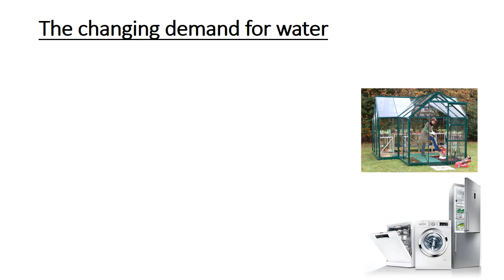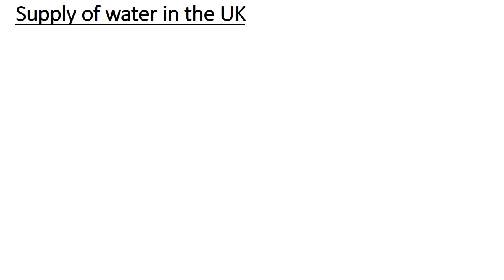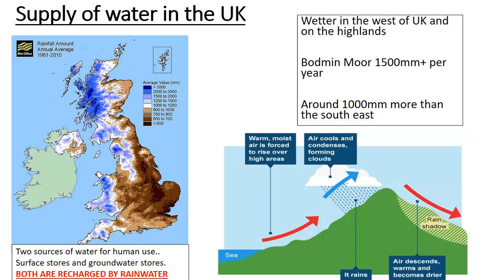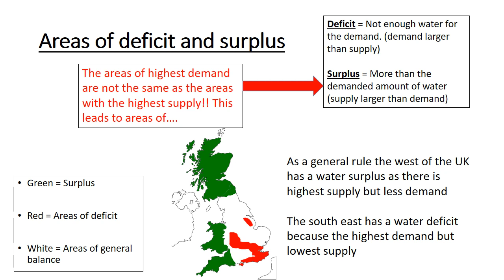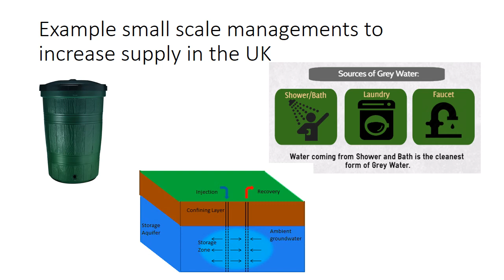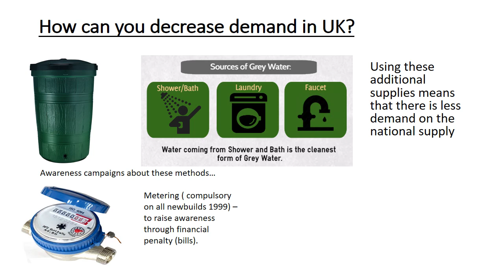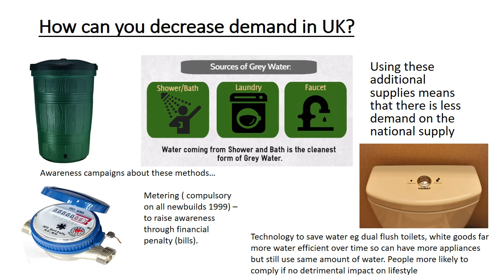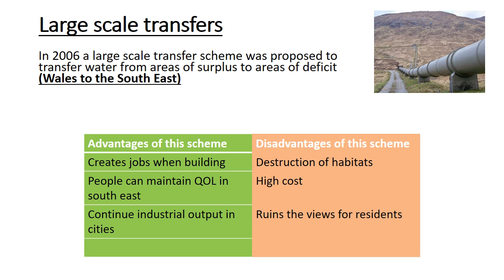2019 Paper 2 Water in the UK